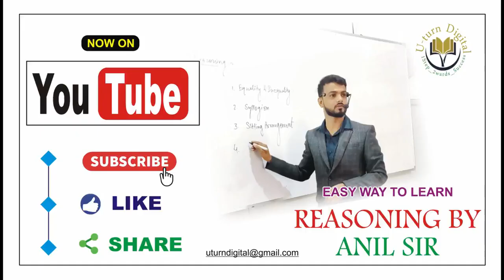Maths & Reasoning (BOTH) coming soon By ANIL SANKHLA SIR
I request you please to share it with maximum people so that every students gets benefit.

U-turn Digital